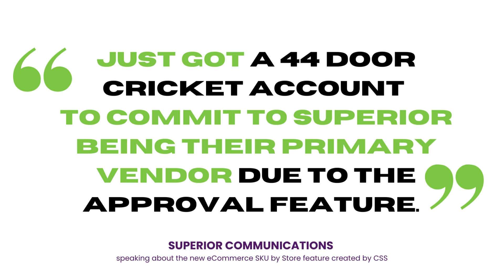Happy client, happy life! | CSS Commerce | B2B eCommerce Software Integration & Implementation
When Superior Communications wanted to make the approval process easier for their B2B buyers, CSS Commerce adapted a 'SKU by Store' feature into the eCommerce platform.  This simplified the process for buyers placing orders in a complex distribution environment.

About CSS Commerce
Based in the US, we have your B2X eCommerce solutions and service you need for your omnichannel and shopping solutions. We are expert software integration specialists in building your platform, interconnecting all your data needs with special focus on advanced predictive search and conversion on your site.

Our specialty is in the 3 pillars of online success: Commerce, Product Search and Supply Chain Visibility. These 3 pillars provide an end-to-end look at the commerce value chain.  We work with leading midsize and enterprise manufacturing and distribution companies on their B2X and digital transformation strategies, solution selections and implementation.

Open your world to the latest in B2X!

Based in Houston, Texas with offices around the world.